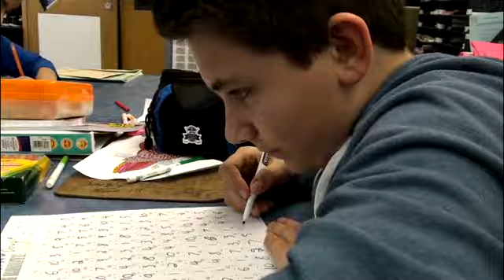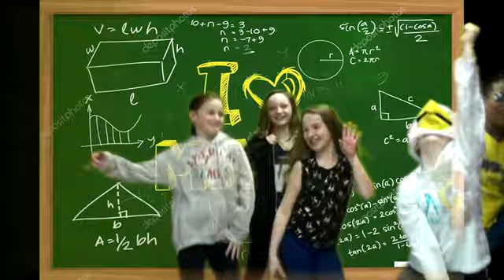LoveMath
Another MATH video by Room 14 Heritage School!